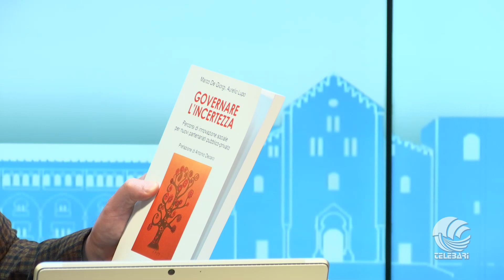"Un caffè con..." Marco de Giorgi (consigliere presidenza del consiglio dei ministri)